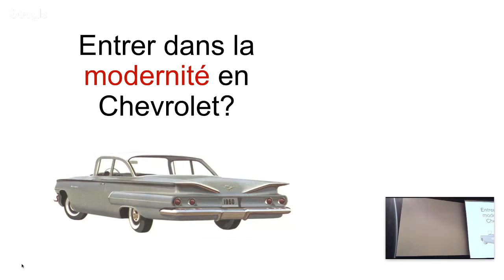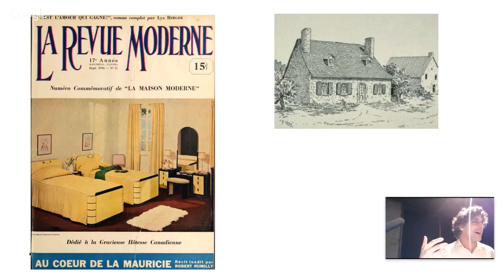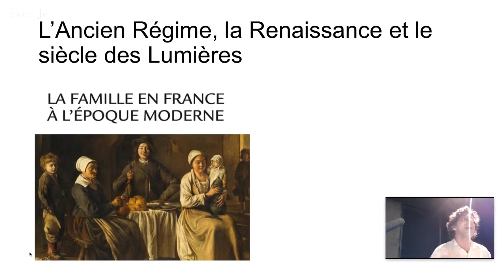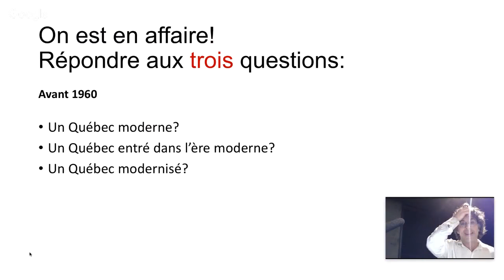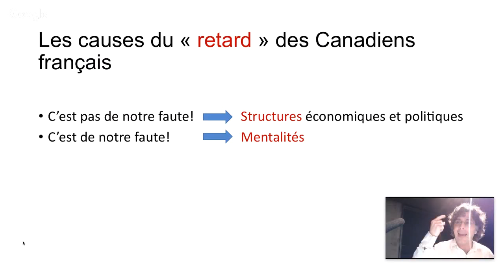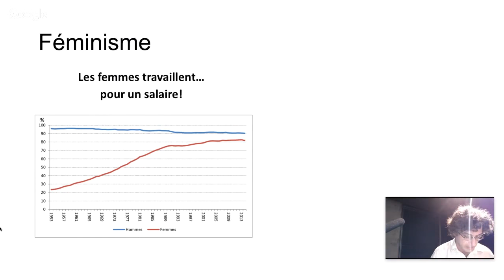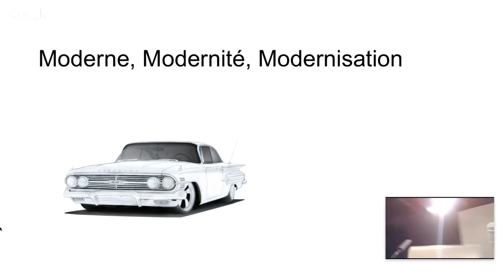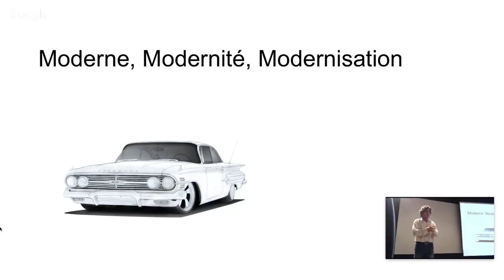Jean-Philippe Warren - Entrer dans la modernité en Chevrolet?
Conférence de l'historien et sociologue Jean-Philippe Warren sur le concept de modernité, la mémoire et l'interprétation des périodes désignées comme Grande Noirceur et Révolution tranquille. La conférence se déroule au musée McCord devant des enseignants de la CSDM, CSPI, CSMB et CSSMI. Cet événement a lieu dans le cadre des conférences du RÉCIT univers social.